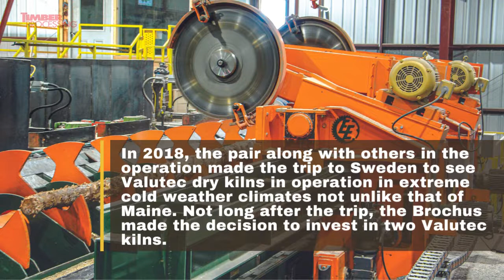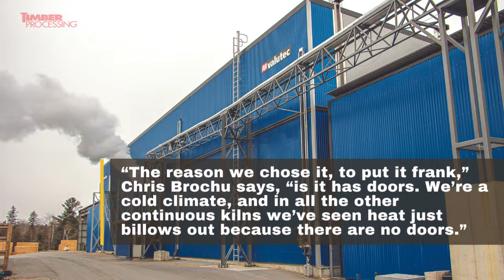Pleasant River Lumber, DOVER-FOXCROFT, Maine - Timber Processing March 2022